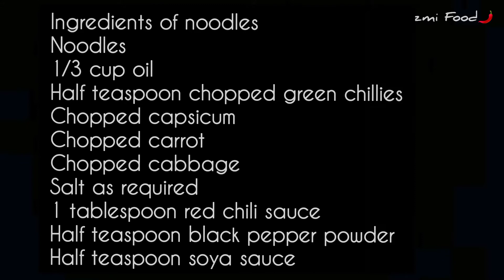Best Singaporean Rice Recipe - How to make Singaporean Rice - Azmi Food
Here I'm presenting the Singaporean Rice Recipe with you all. Try this recipe at your home and share with your family and friends.